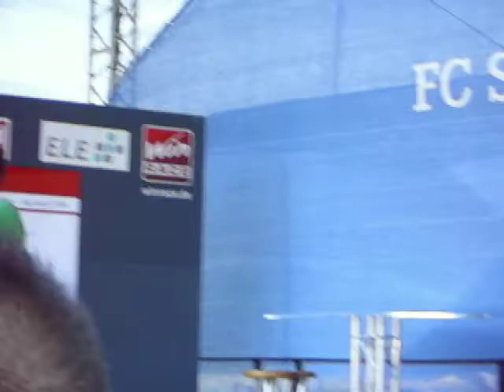Joey Heindle - Gelsenkirchen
Schalke hilft! - Renntag 09.09.12